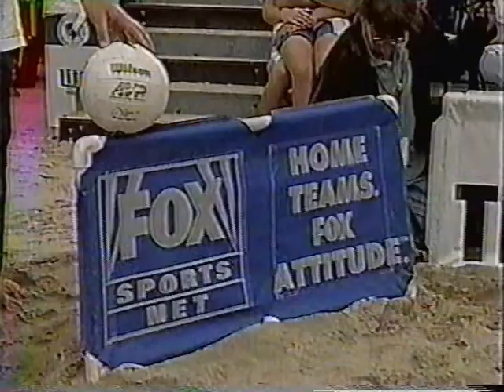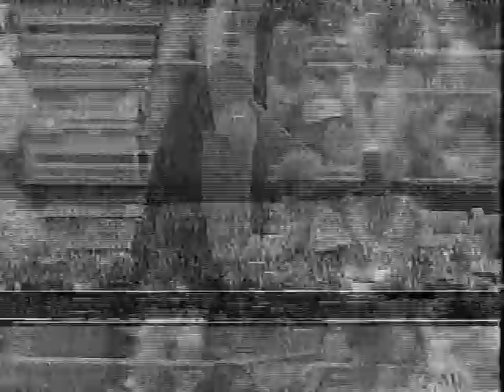KiralyJohnson vs LoiolaEmanuel 1998/Part 5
AVP 1998 Golden State Open Final between Karch Kiraly/Adam Johnson & Jose Loiola/Emanuel Rego